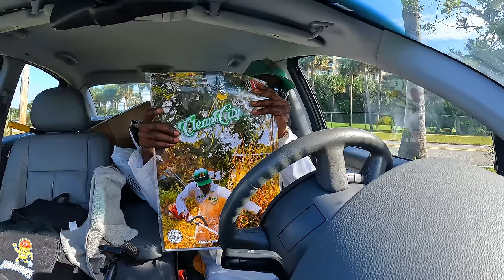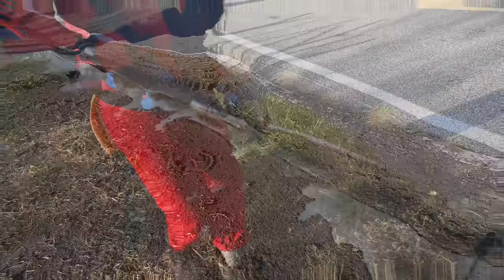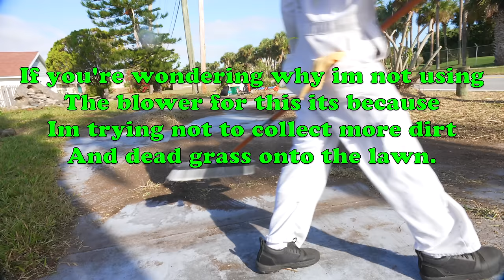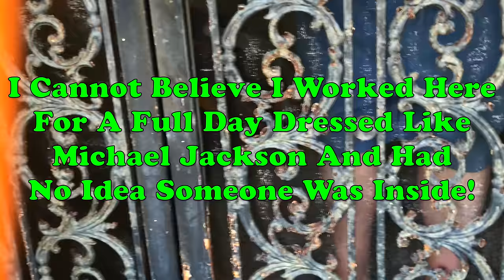Michael Jackson IMPERSONATOR CAUGHT While MOWING OVERGROWN Yard For FREE Without Permission!!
Happy Halloween Everyone! This Home Owner Is In Need Of Assistance With Their Overgrown Lawn! I Planned On Taking Some Time To Visit My Niece In Daytona Beach For Halloween Since She Asked If I Would Get Her A Costume. While in town I wanted to work my non profit and celebrate Halloween in my own special way! Michael Jackson has always been my favorite musician as a child and he appears in this week's premiere lending a helping hand! I didn't think Mike could keep up but he actually made me look pretty bad! If you're reading this leave Mike some love in the comments! I thought this was an abandoned property. During the second day of work I was able to meet the home owner! I had no idea someone lived in this home! I worked at this property for 12 hours the day before and not one peep or sight of anyone. I was really happy to meet my elder Ed and he expressed he was going through a rough time with up keeping the lawn due to the economy. He once had a lawn team take care of his yard but lawn maintenance prices have sky rocketed and he amongst a lot of people have turned to self maintaining their own lawns. But as we all know life can get hectic and if you're busy and don't have a riding lawnmower in Florida it can be very hard to keep your grass maintained. He loved the service that I provided and was thankful for my visit. It felt good to know that I was providing a service to someone who actually needed the help! So let's all gather together this Thursday and talk for a little in the chat! I missed talking to you all and hope to see you there!
***IF YOU ALL HAVE FACEBOOK PLEASE LIKE THE BLADEZ UNCUT MEDIA FAN PAGE,I WILL BE DOING LIVE STREAMS AND EXCLUSIVE CONTENT WITH GIVEAWAYS ON MY NEW  FACEBOOK PAGE SOON! 😊
MAKE SURE TO FOLLOW AL AND AP ON INSTAGRAM @ALBLADEZ & @CLEANTHECITYINC FOR EXCLUSIVE CONTENT! If you enjoy watching AP play basketball you can also find his basketball content on his TIKTOK @Cleanthecityinc

If you're interested in buying  Al Bladez Merch,Al has a personal merch line connected to his YouTube account.

The non profit is now ACTIVE! And I have some special “things” for those who plan on donating to the non profit. Even though everything given to my non profit will be for a great cause I cannot leave any of you empty handed. So the option to donate will be available and also an option for becoming a MEMBER OF MY CREW! All will receive a free gift for donating any amount, but if you decide to become a member for a small monthly fee, I will be providing you with some goodies! I can’t say much but more will be revealed in time. If you are interested in donating to the Clean The City Non Profit Organization please email Please include in the email description or subject if you would like to be a donor or a member of the crew so that I may direct the specific details and information for your needs. I will be adding you all to my personal email list to keep you updated on the non profit organization and future events!